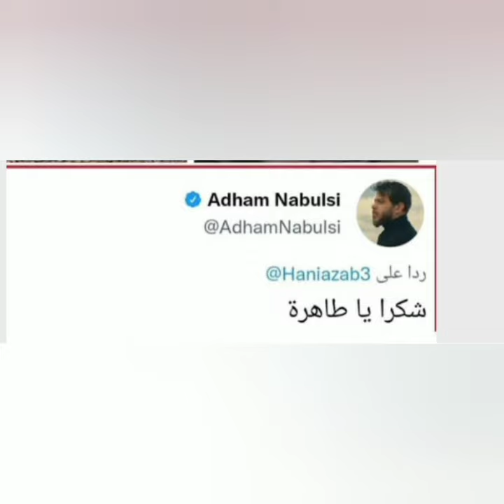الهام شاهين تحتفل بعد ميلادها ال62 ورد ادهم نابلسي عليها بعد إهانتها ليه بعد اعتزاله واول فيديو لها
الهام شاهين تحتفل بعد ميلادها ال62  مع ابنه شقيقتها ورد ادهم نابلسي عليها بعد إهانتها ليه بعد اعتزاله واول فيديو تيك توك لها مع شقيقها امير شاهين